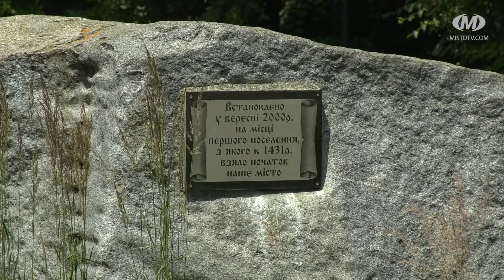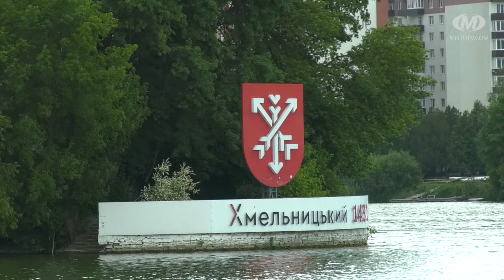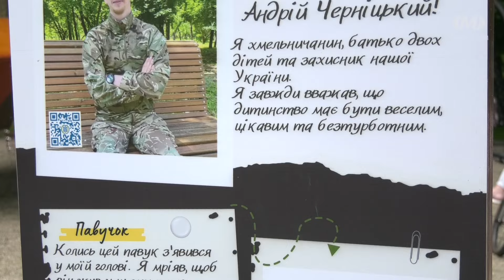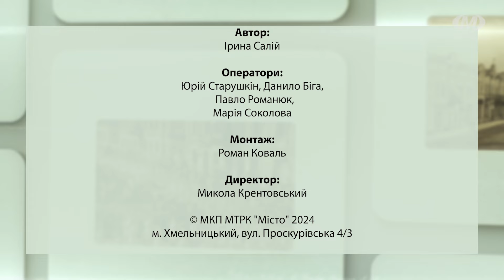Проскурівський вояж: Парк культури і відпочинку імені Михайла Чекмана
У 1947-му році у Хмельницькому розпочали створення найбільшої зеленої зони міста — парку культури і відпочинку ім. М. Чекмана. У наші дні парк оновився, помолодів. Пропонуємо “Проскурівський вояж” його цікавими локаціями.